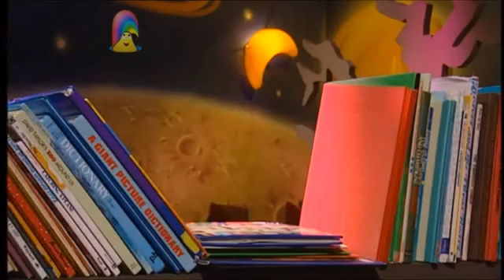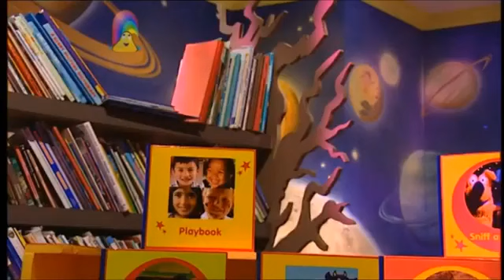The Story Makers: Series 1: Monsters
When midnight strikes in the children's library, it's time for the Story Makers to come out and create new stories ready for the children who are coming in the morning. Milton finds a monster in the library.

Stories
Playbook: The sandmonster
Tales from Faraway: The crocodile and the monkey
Blue Cow: Blue Cow and the giant